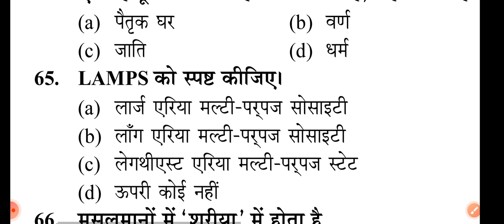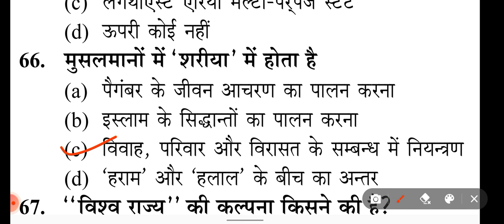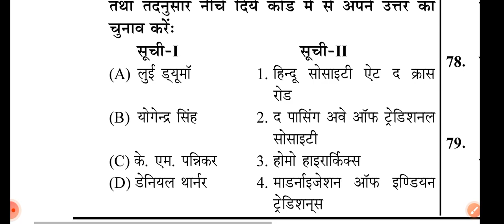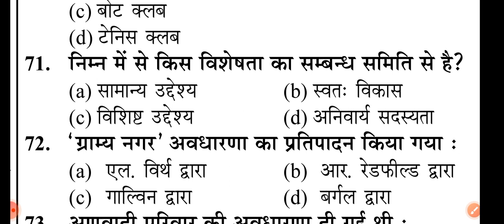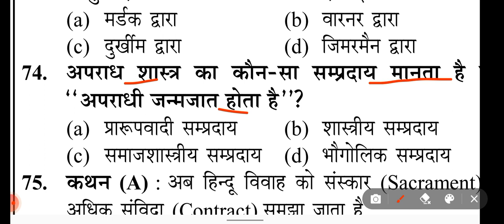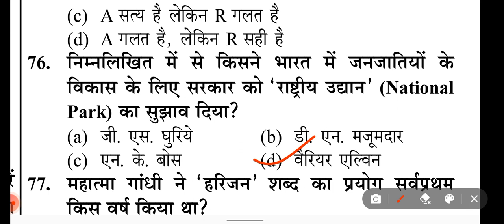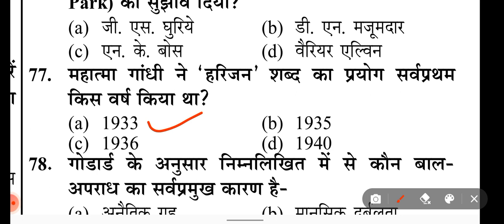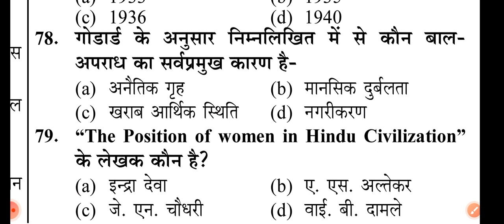pgt DSSSB GIC net sociology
Pgt-dsssb SOCIOLOGY Paid class 2024
PRACTICE SET-4
शाम 9:00 PM
Paid class ke liye whatsapp no
Mo.8853539514

Sociology study मैं आप सभी लोगों का हार्दिक स्वागत है।
This video is Related to  PGT- NET/JRF SOCIOLOGY 2022
Series in hindi Lecture- 25

Join our Teligram Group Sociology study Prepration for { UP TGT/ UP PGT/DSSSB //ASSISTANT PROFESSOR/ GDC/ UGC NET JRF/ KVS/ DIEL/ NVS/  And Higher education and other govt. exam with Help of this Channel Subject Sociology